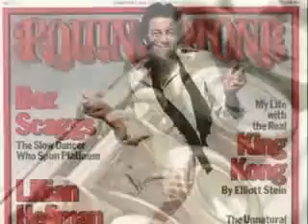Boz Scaggs ... "Lowdown"